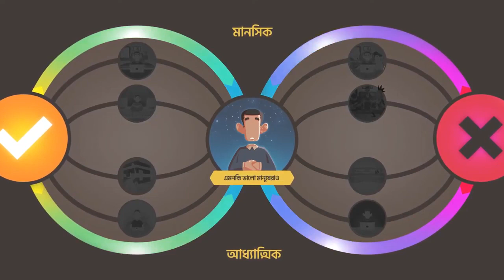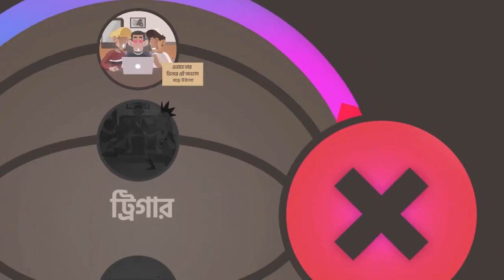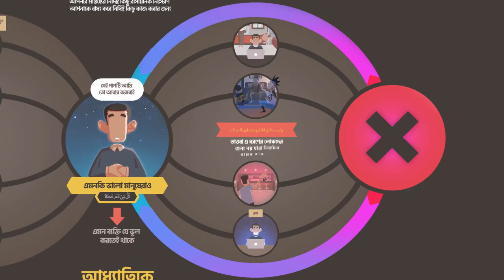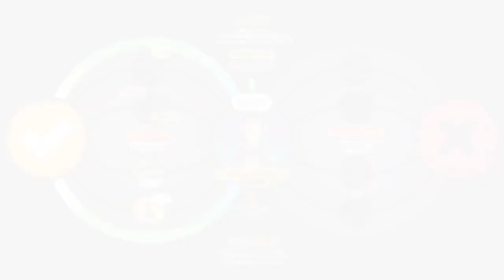একই পাপের পুনরাবৃত্তি ....|| Repeat the same sin....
*আমাদের Muslim Academy এর বিভিন্ন সাইটে ভিজিট করুনঃ